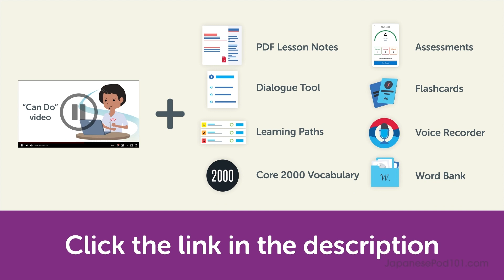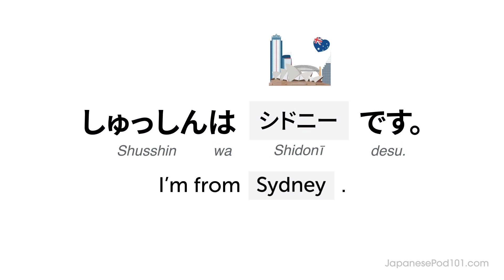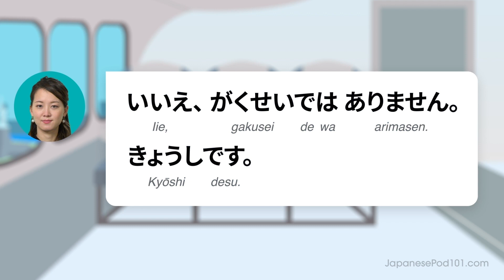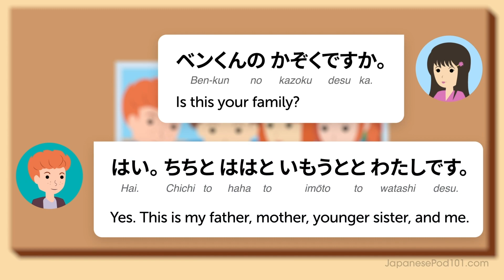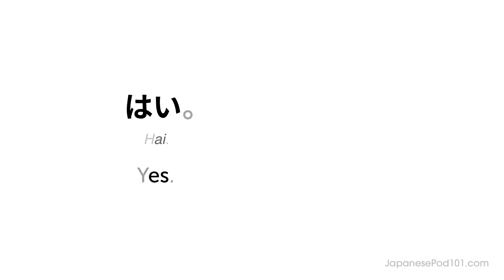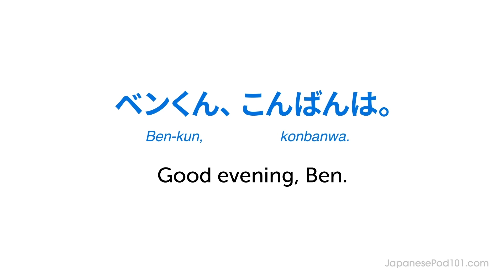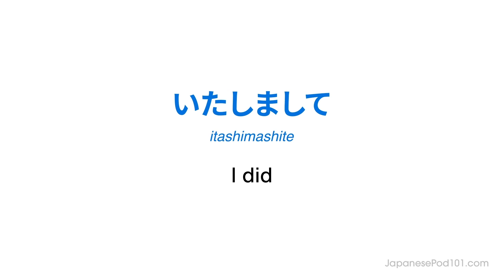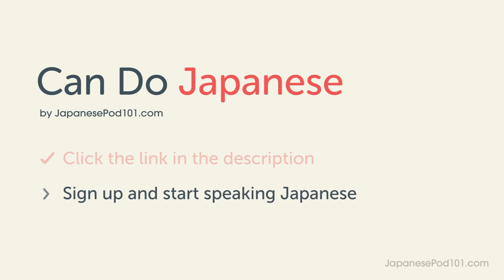The Ultimate Guide to Fluency in Japanese Conversation for Absolute Beginners (Part 1)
← How good is your Japanese? Click here to test your Japanese and find out.
First you complete the assessment test. When completed you will be given a score and a personalized learning path to improve your Japanese.

After watching this video you will be able to have your first basic conversations in Japanese.
These Can Do lessons are about learning practical Japanese skills. Each lesson brings you closer to natural, fluent Japanese.

If you are an absolute beginner Japanese learner, this video is made for you. This is THE place to start if you want to start learning Japanese.

00:00:00 - How to Introduce Yourself
00:18:44 - How to Say Where You're From
00:33:52 - How to Talk About Your Occupation
00:52:25 - How to Give Your Phone Number
01:12:11 - How to Talk About Your Parents and Siblings
01:36:12 - How to Talk About Your Spouse and Children
01:56:22 - How to Use Basic Greetings
02:13:31 - How to Use Parting Phrases and Expressions
02:27:04 - How to Use Essential Social Expressions
02:41:38 - How to Ask About Well-Being